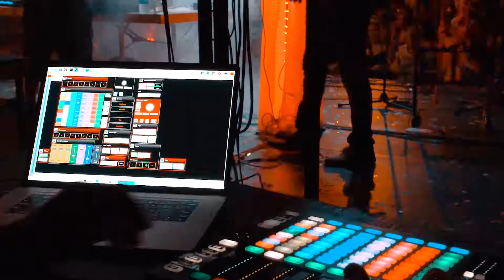80/35 - Bass Raja & Pri yon Joni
Bass Raja & Pri yon Joni closed out DAY 2 at the 80/35 Music Festival with electric riffs paired heavy bass in downtown Des Moines.